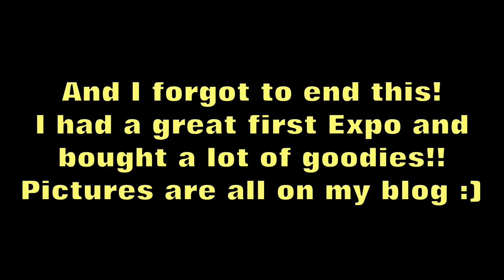MCM Comic Con London 2014 | Tania Michele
♥ MCM Comic Con London 2014
♥ October 25th-26th!